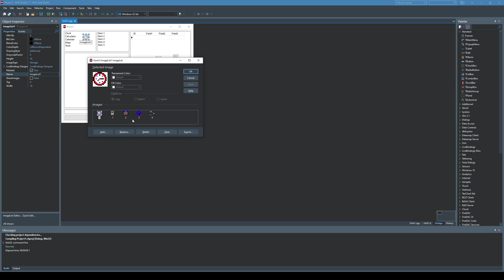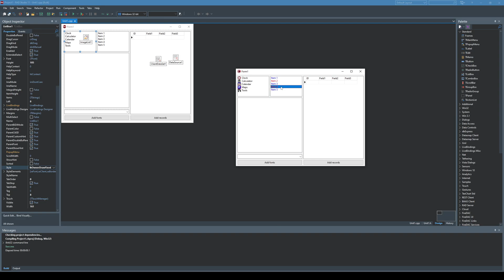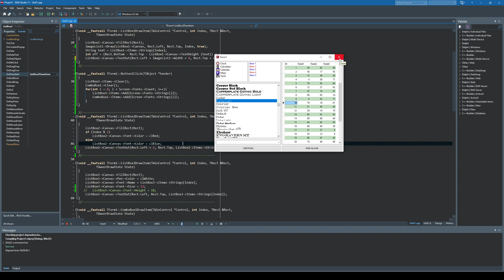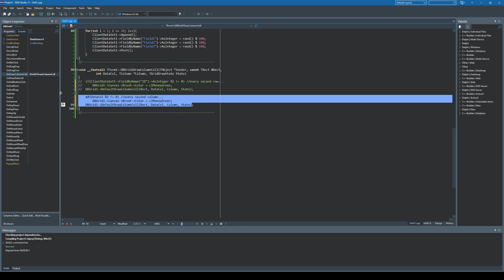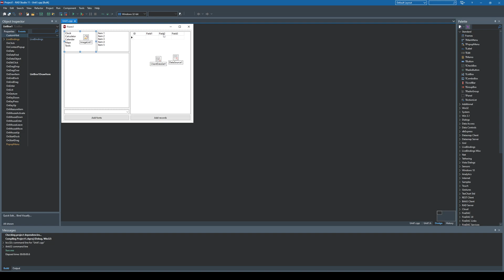C++ Builder - Customizing ListBox, ComboBox and DBGrid Components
How to customizing items in ListBox, ComboBox and DBGrid components?